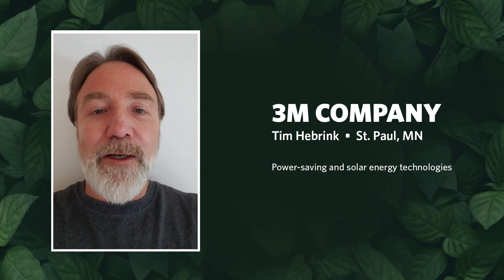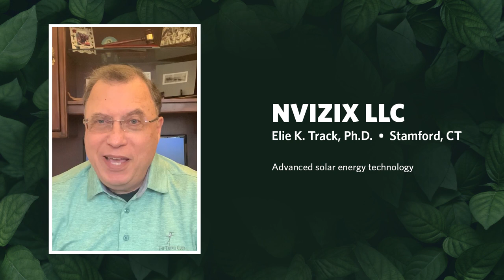USPTO, inventors, and partners celebrate World IP Day 2020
Together with remarks from USPTO Director Andrei Iancu, U.S. inventors showcase their innovations in green technology and discuss the importance of strong intellectual property rights in launching their inventions.